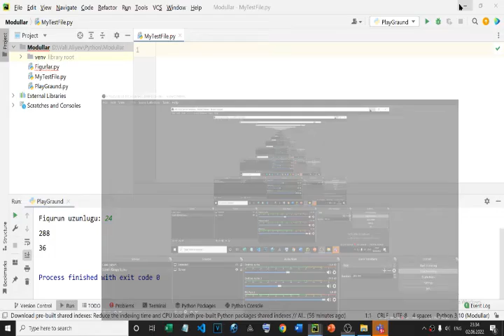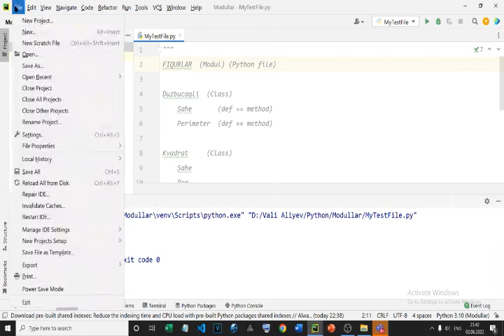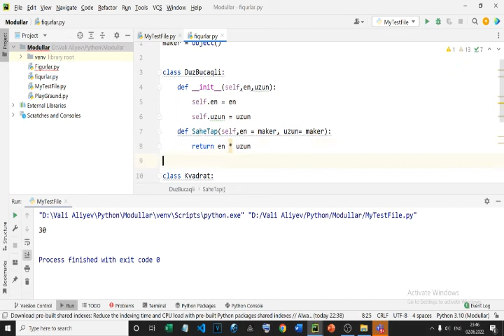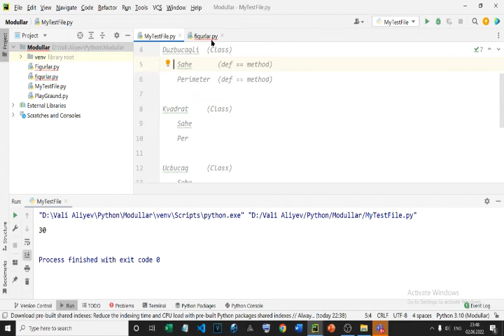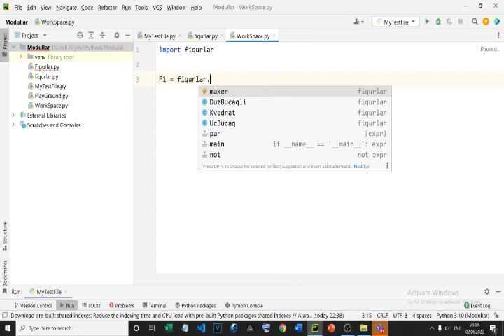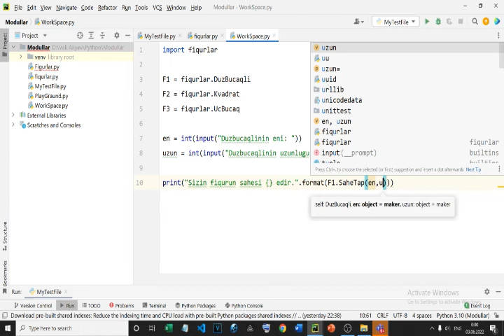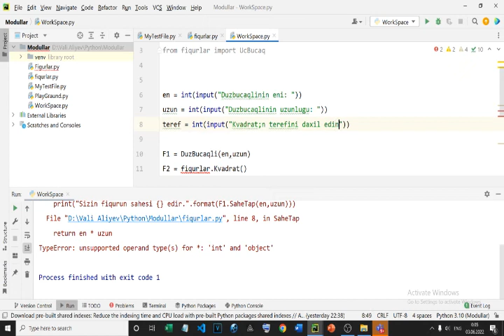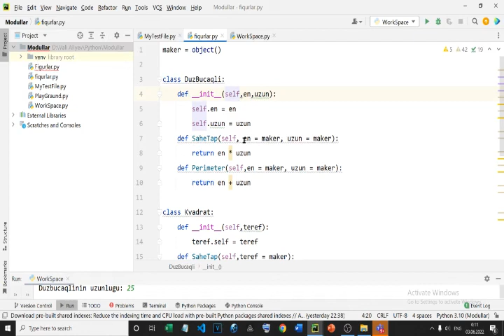STEAM müəllimləri üçün Python - DƏRS - 101 - Modul Klass Metod Funksiya Python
VƏLİ ƏLİYEV kimdir?

Modern Educator olaraq sizlərə Kimya, İngilis dili və Python (STEAM müəllimləri üçün) üzrə peşəkar kurslar təklif edirik. Təlim və kurslarımızın proqram və resurları ilə tanış olmaq üçün: